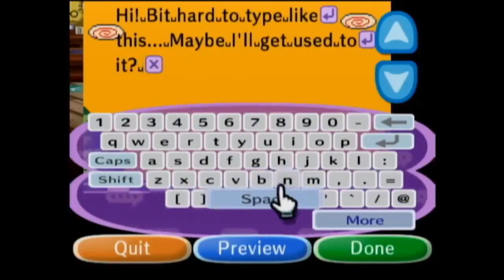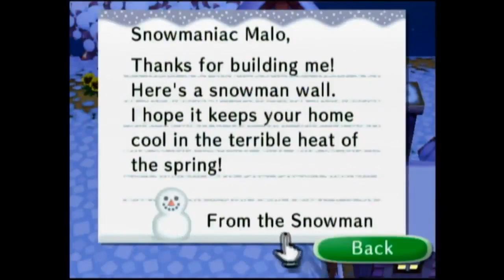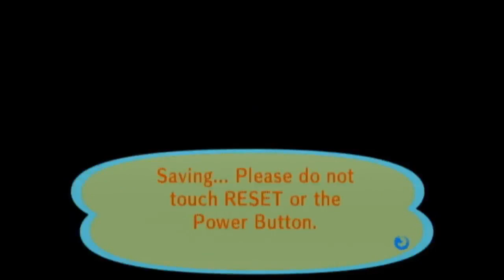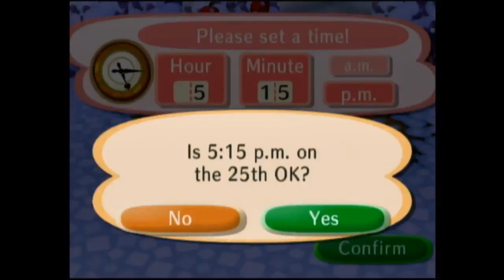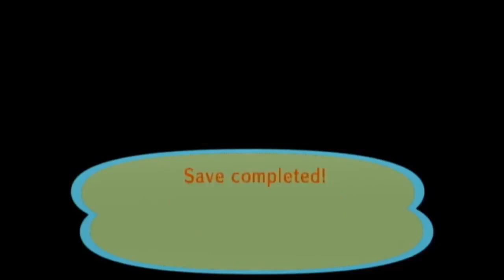Animal Crossing City Folk - Week 1 - No Commentary Longplay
Finally I can get back to playing an Animal Crossing! Lots to do in this first week, so yep, it's really long even after editing, haha. This is being recorded from my now fixed Wii, with the disk I got for X-mas in 2008.

I will get everything that's still possible and reasonable to get. Since this game has more items, the time limit is most likely going to be two years, three if it looks impossible by a certain point.

We're off to a good start! I hope you'll enjoy!

0:00 January 20th 2012: Arrival
1:31:30 January 21st: Fishing Tourney
2:39:57 January 22nd: Flea Market
3:52:49 January 23rd
4:51:00 January 24th
5:35:04 January 25th
6:25:47 January 26th